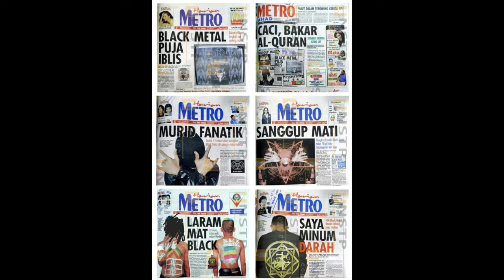MixChat #29 : Fareeq Alias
Fareeq Alias is the producer/director of the documentary "PEKIK" and has worked on various video production projects for Tourism Malaysia, PDRM, MITI, Majlis Ugama Islam Singapura (MUIS), RTM and many others. He is also the founder and owner of Stereo Pixels Studio and is the managing director of Stereo Pixels Sdn Bhd.